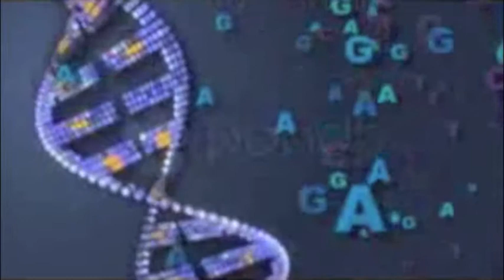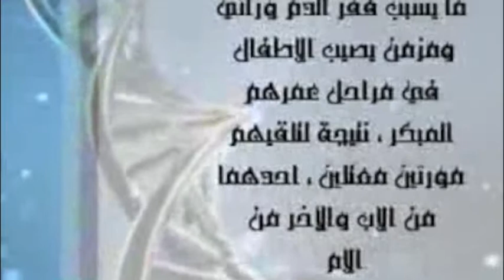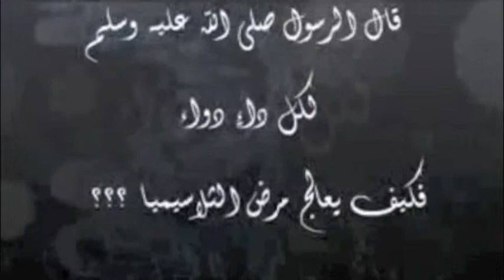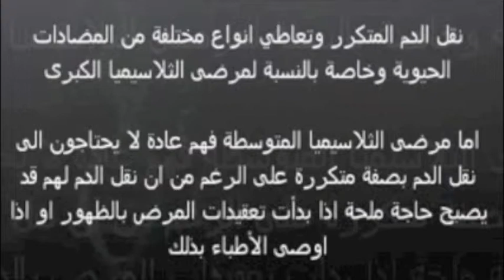الثلاسيميا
تقدم صيدلية مستشفى جامعة الملك عبدالعزيز سلسلة (ثقافة دوائية = استفادة صحية) وهي عبارة عن سلسلة تثقيفية دوائياً تهدف إلى توعية وتثقيف المجتمع بالأدوية المختلفة والطريقة الصحيحة لاستخدامها، كما تقدم مجموعة من النصائح والارشادات العامة عند
استخدام الأدوية ونبذة عن بعض الأمراض الشائعة
:هذا الفيديو من إعداد:
 محمد مروان وإلقاء: د/ سهى الحبشي